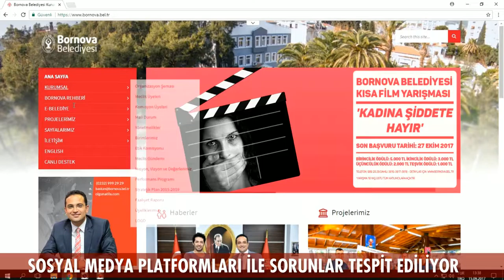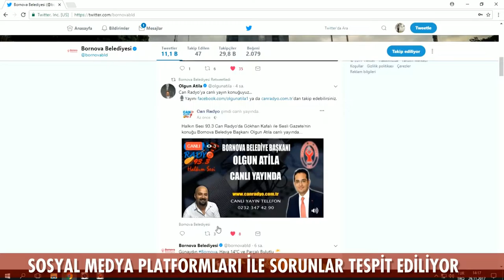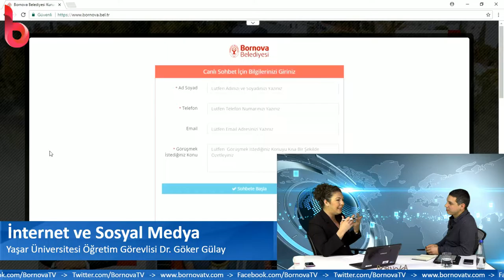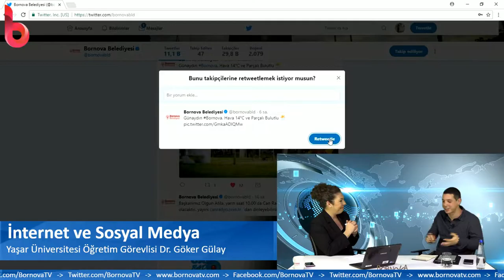Gündem Bornova 5 ŞUBAT 2018